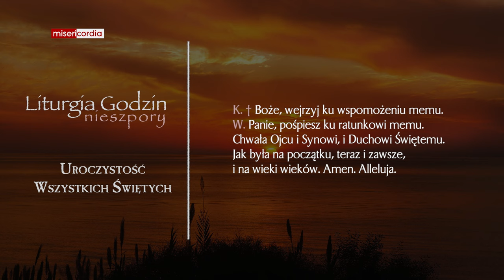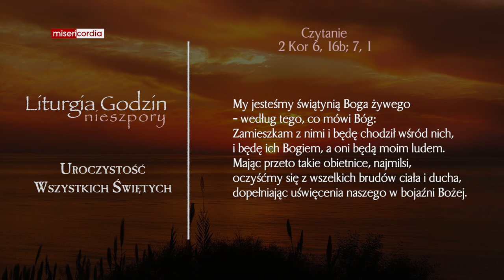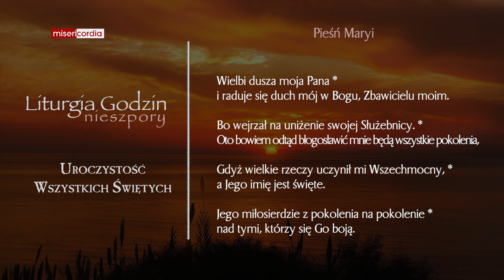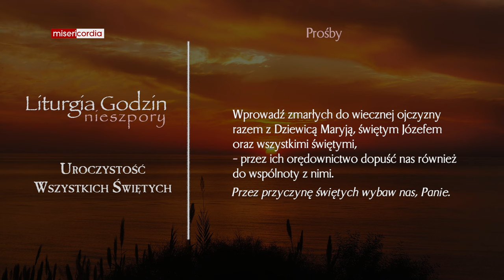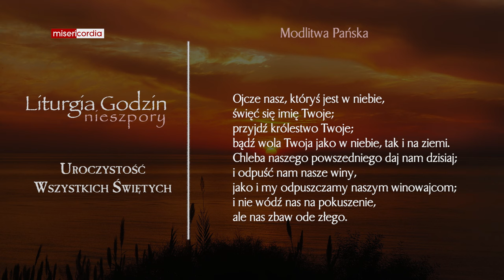Liturgia Godzin | Nieszpory | Uroczystość Wszystkich Świętych